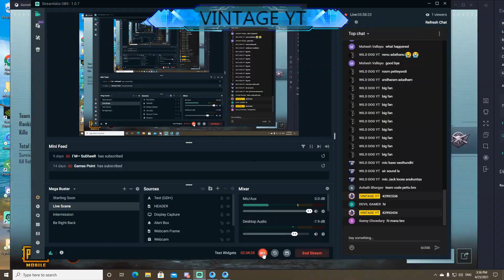Oka debbaku rendu pittalu